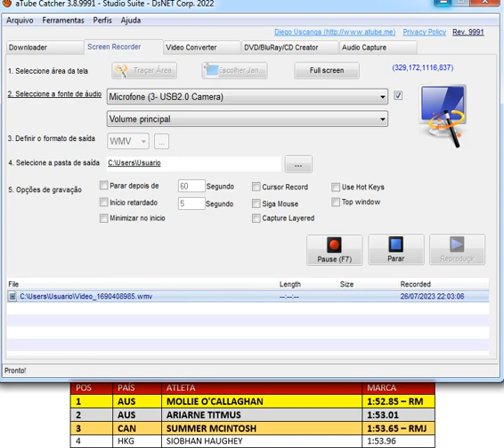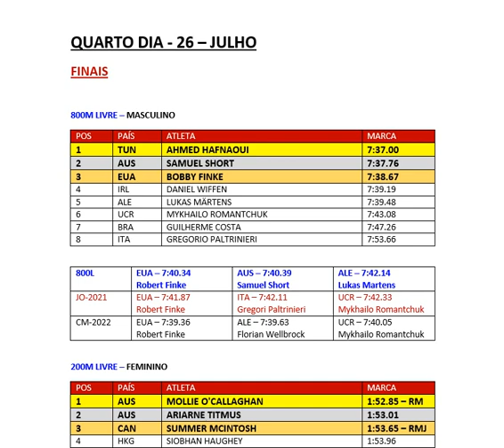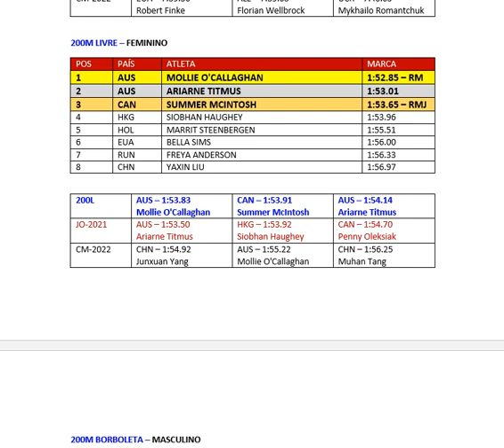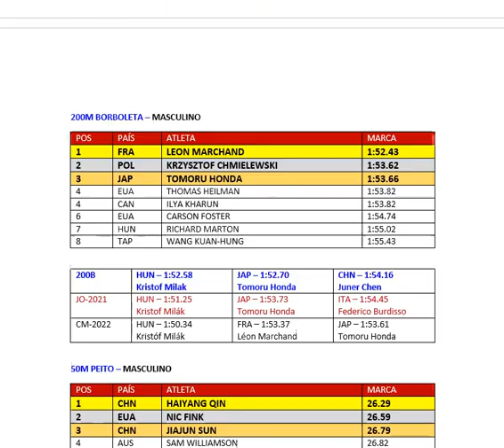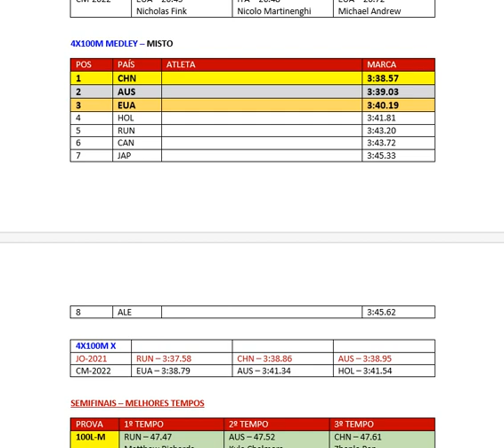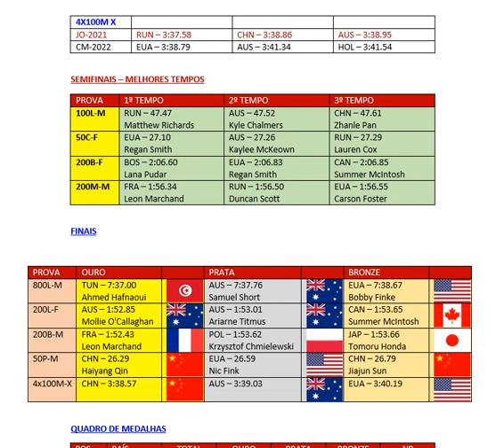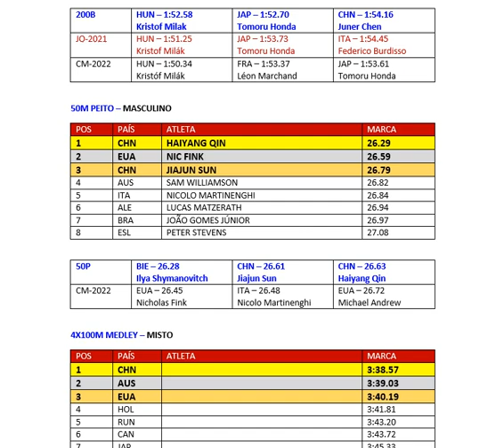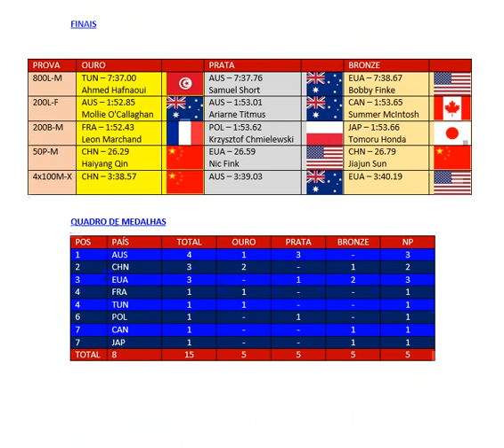NATAÇÃO - CAMPEONATO MUNDIAL DE 2023 - FUKUOKA - JAPÃO - 26 DE JULHO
Campeonato Mundial de Natação - 2023 - Fukuoka - Japão.
Dia 26 de Julho.

Finais

800m - Estilo Livre - Masculino
200m - Estilo Livre - Feminino
200m - Estilo Borboleta - Masculino
50m - Estilo Peito - Masculino
4x100m - Estilo Medley - Misto